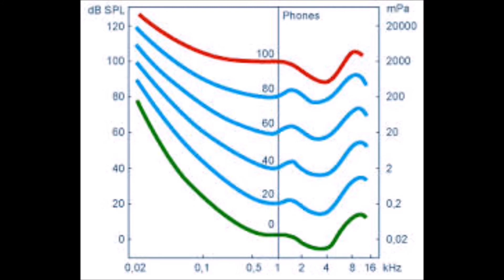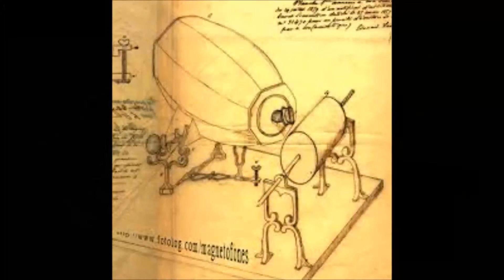Reseña Biográfica ÉDOUARD LÉON SCOTT DE MARTINVILLE Inventor del Fonoautógrafo